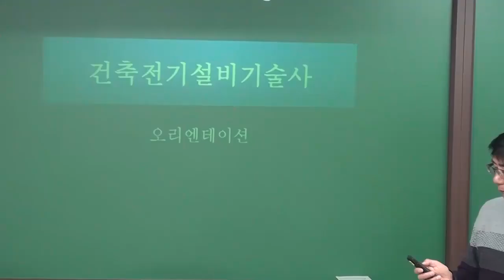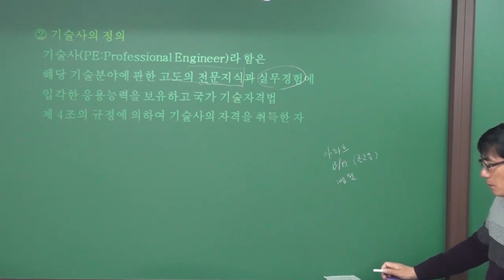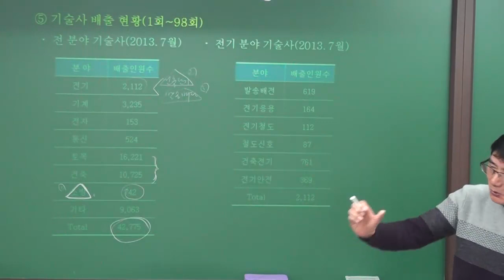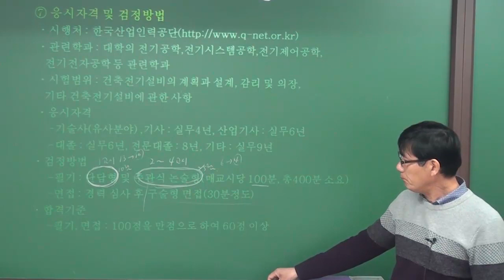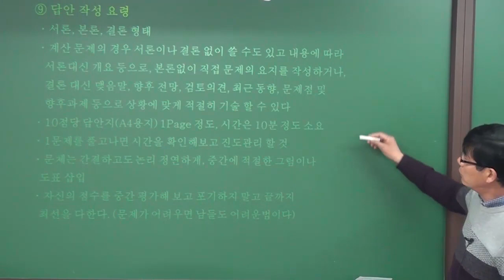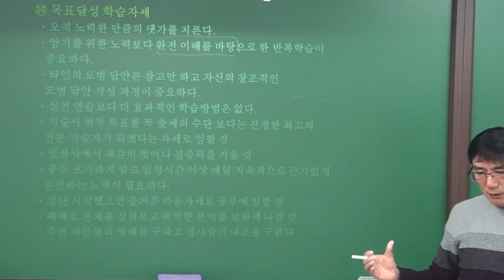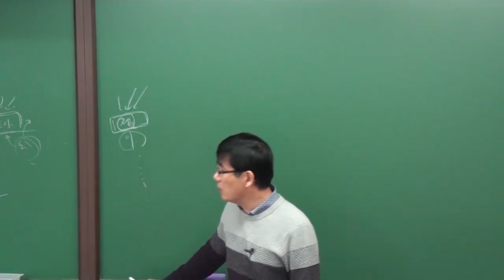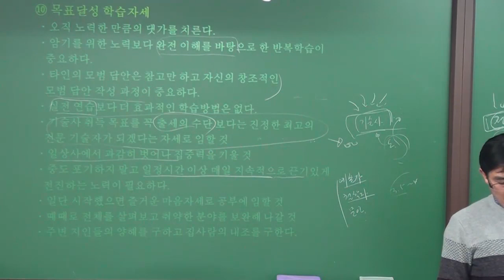[방송사, 공기업, 공무원] 통신이론(정규이론)